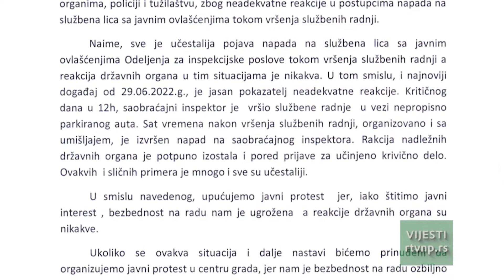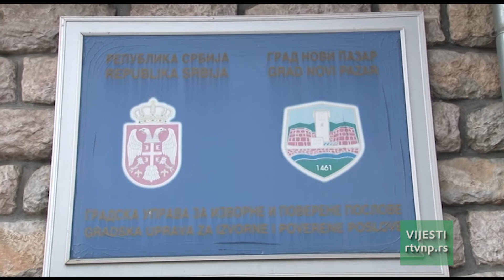Vesti 13h (08.07.2022.)